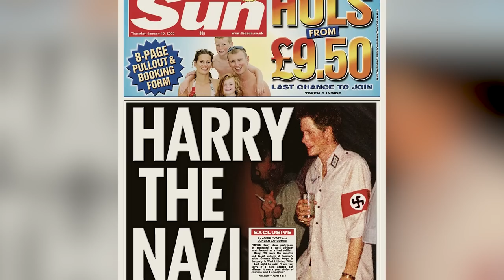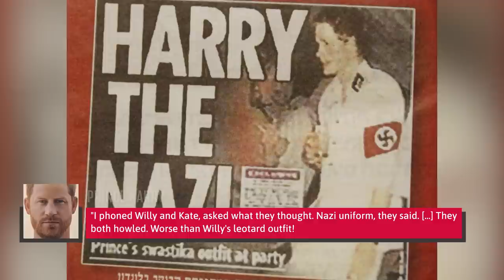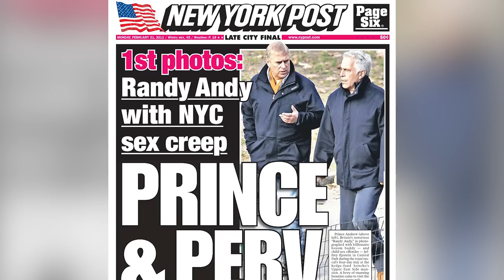Fans Agree That This Is The Shadiest Member Of The Royal Family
Racist comments? Hush money? Buddies with Putin? Admirers perceive the British royal family as a beacon of refinement, but there's more going on than meets the eye.

Meghan Markle | 0:00
Prince Harry | 1:33
Prince Edward | 2:54
Princess Anne | 3:45
Fergie | 4:26
Kate Middleton | 5:38
Elizabeth II | 6:28
Camilla | 7:24
Prince Michael | 8:33
Prince William | 10:02
Prince Philip | 11:22
Princess Michael | 12:49
King Charles | 13:56
Prince Andrew | 14:59